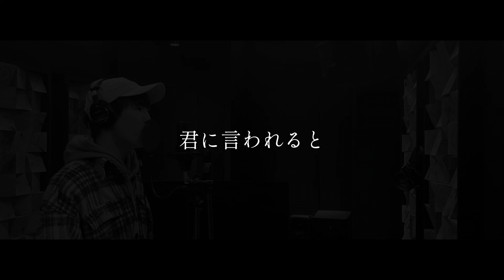24歳から歌手を目指す男が全力で歌ってみた【Flavor Of Life/宇多田ヒカル】【Covered by RyotaMatsuhashi】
松橋亮太です。
今回は宇多田ヒカルさんの「Flavor Of Life」を歌ってみました。

毎週、金曜日に配信中です。(不定期に休みあり)
お時間のある方は是非聞いてみてください。

【音源使用元】KaraokeStudio Harry black様

１・24歳から歌手を目指す男が全力で歌ってみた【奏/スキマスイッチ】【covered by Ryota Matsuhashi】

２・24歳から歌手を目指す男が全力で歌ってみた【ナツノオワリ/清水翔太】【covered by RyotaMatsuhashi】

３・
24歳から歌手を目指す男が全力で歌ってみた【ただ逢いたくて/EXILE】【covered by Ryota Matsuhashi】